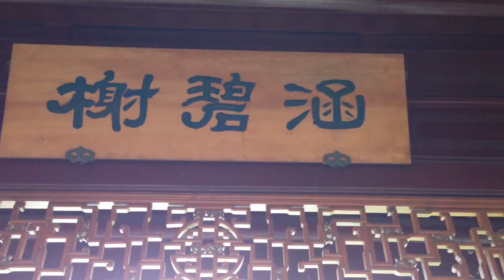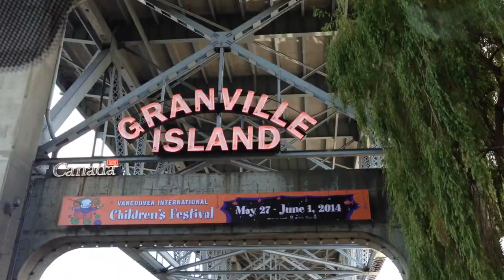Things to Do in Vancouver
Here's some travel inspiration of what to do in Vancouver, located in beautiful British Columbia, Canada! It's all set to a very upbeat song called "Crazy for You" by Canadian artist Hedley to enhance the authentic Canadian vibe. Highlights and location names below:

0:40 - Stanley Park
1:01 - Capilano Suspension Bridge Park
1:17 - Dr. Sun Yat-Sen Classical Chinese Garden
1:25 - Gastown
1:33 - Scoozis
1:42 - Guu With Garlic
1:48 - Hawksworth
2:07 - Granville Island Market & Aquabus